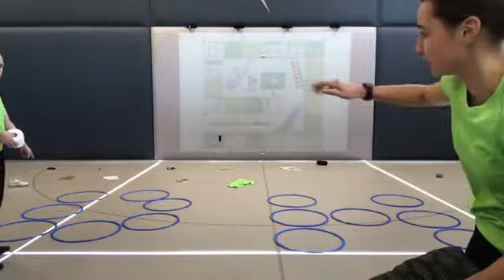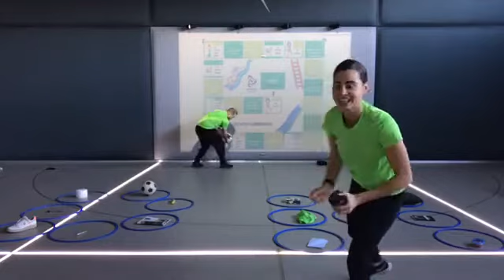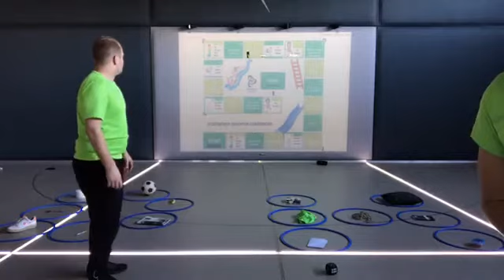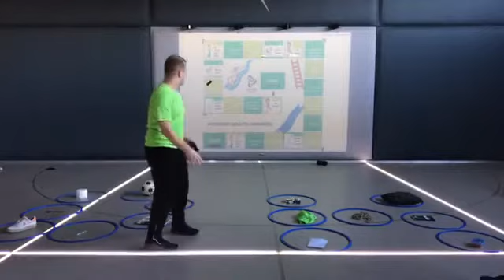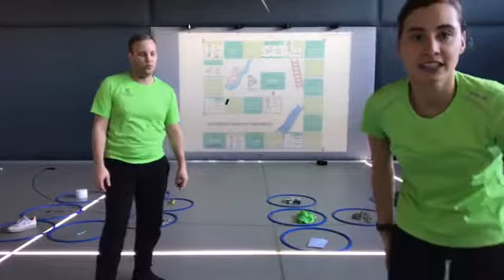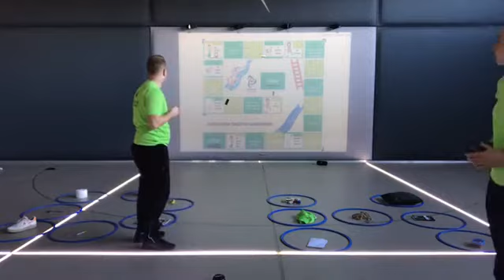Live gymles - Les 13